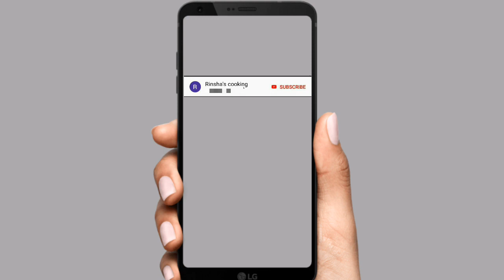Caramalised semiya payasam/vermicelli drink😋😋